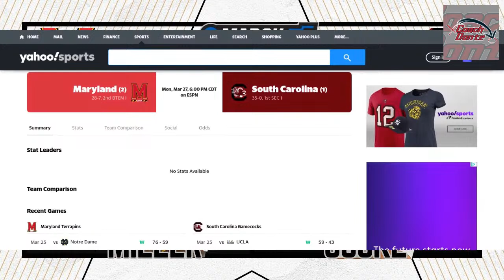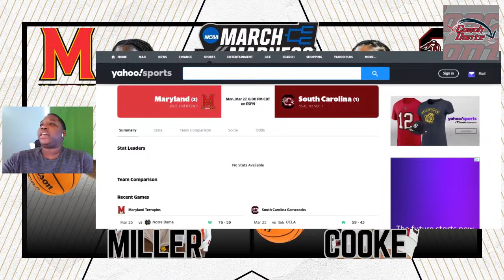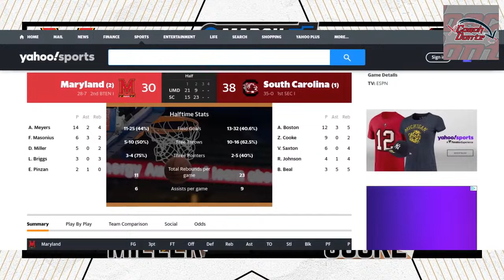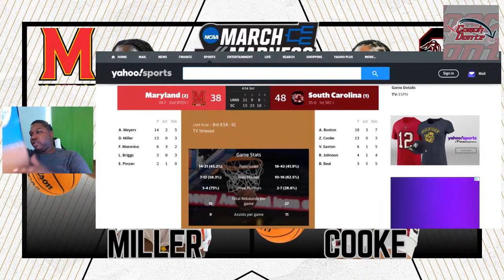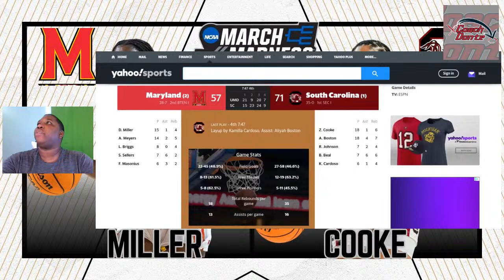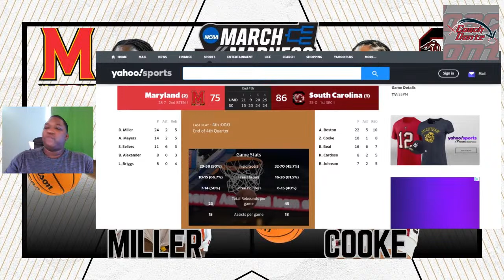# 2 Maryland VS # 1 South Carolina elite eight PLAY BY PLAY & REACTIONS